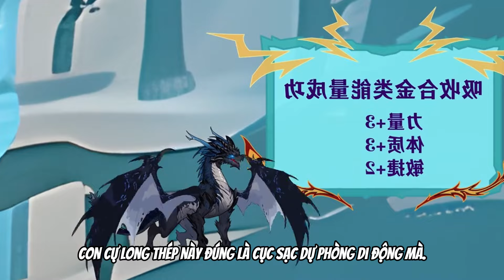Hắc Long Thần Vương | Tập 14 | NOPEVIETSUB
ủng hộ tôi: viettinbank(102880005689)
Hắc Long Thần Vương